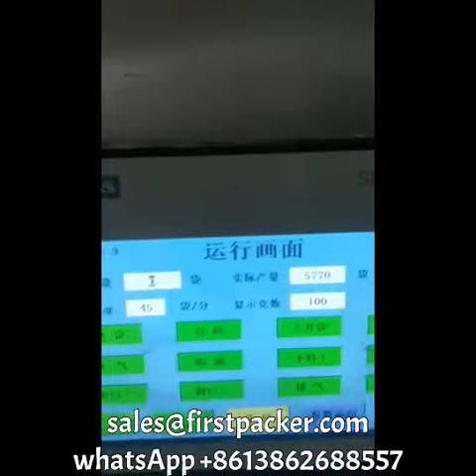ROTARY SEASONING CHICKEN AND GOURMET POWDER AUGER PREMADE POUCH PACKING MACHINE,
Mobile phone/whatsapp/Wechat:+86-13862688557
CHANGZHOU QINCHENG PACKING MACHINERY CO;LTD
If you like our video or product, please subscriber our channel:
Automatic premade pouch packing machine for chemical powder, viscosity /laundry detergent /patse/sauce/viscosity other varies powder packaging machine manufacturer price  الحقيبة آلة التعبئة مسحوق уже готовых почты порошок упаковочные машины 프리캐스트 주머니 가루 포장 기계 あらかじめ作られたポーチ粉末充填機 Bolsa preformada Powder Packing Machine Προκατασκευασμένα τσάντα μηχάνημα συσκευασίας σε σκόνη

Summarize：
Powder packing machine is mainly composed to bag automatic packaging machines and supporting said screw made ​​for comestic additives and other materials,
Product Features：
1.Powder packing machine adopts Siemens PLC control with touch screen control system, easy to operate.
2.Automatic detection function: If you do not open the bag or open bags incomplete when not feeding, no sealing, bags can be reused, saving users the cost of production.
3.The safety device: When the working pressure is not normal or heating pipe failure, condiment packaging machine with alarm.
4.Adjust the width of the bag using motor control, hold down the control button to adjust the width of each group folder machine, easy to operate, saving time.
5.Condiment packaging machines and material contact parts are made of stainless steel.
Technical Parameters
Pouch Pattern: Flat pouch, doypack, Zipper Pouch etc
Measurement Accuracy: Package weight ≤ 100G deviation of ≤ ± 2% 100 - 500G deviation of ≤ ± 1% ≥ 500G deviation of ≤ ± 0.5%
Voltage: 380V 3phase 50HZ
Power: 4.5KW
Air Consumption: 0.6 m3/min